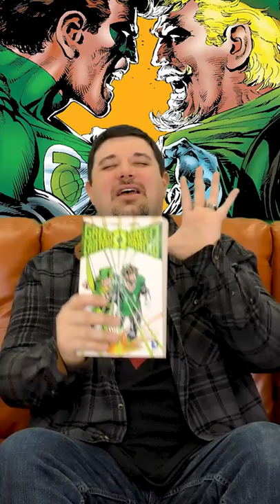DC Comics hates success!